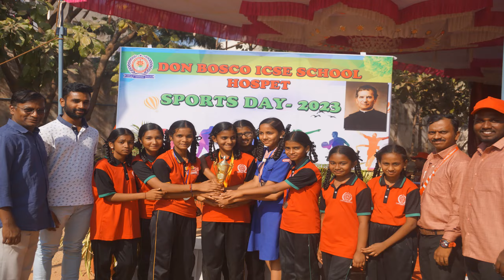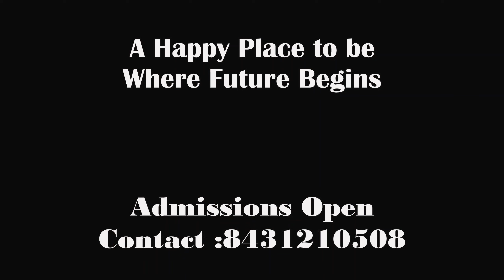Don Bosco ICSE School, Hospet, Sports Day - 2023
Thanks to all Dear Parents, Students and  teachers.
Aim high, Together we will fly. God bless us all.